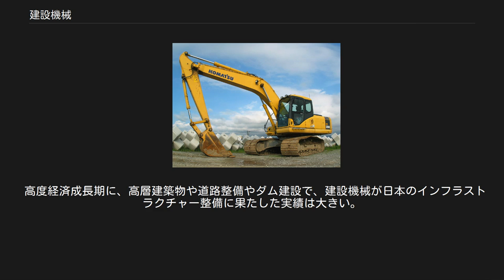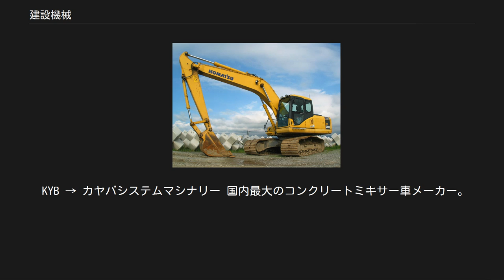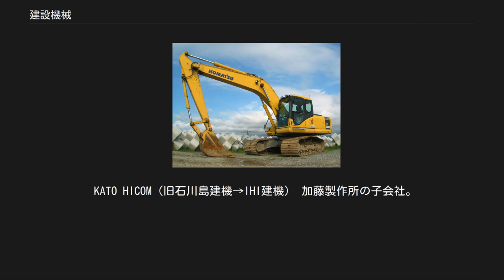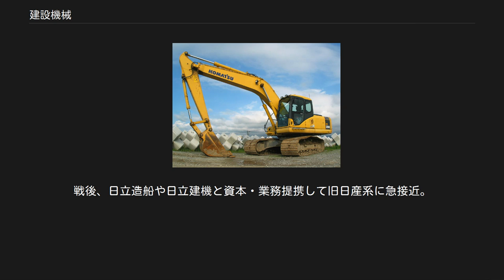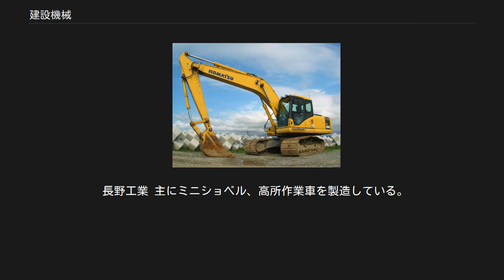建設機械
一般的な油圧ショベル（コマツ製） 建設機械（けんせつきかい、英語: construction equipment）は、土木・建築の作業（工事）に使われる機械の総称である。
省略して建機（けんき）、または重機（じゅうき、heavy equipment）とも呼称される。
人力で施工することが困難な作業を機械化したものがほとんどである。
 高度経済成長期に、高層建築物や道路整備やダム建設で、建設機械が日本のインフラストラクチャー整備に果たした実績は大きい。
20世紀末から21世紀現在では、公共事業費の削減が叫ばれており、建設機械にはさらなる作業効率化の役割が求められる。
 日本での建設機械需要の60%強は、レンタル機の活用に移ってきている。
建設業者の経営合理化に向け、機械経費削減のために、この流れは加速している。
 一般的になじみのある建設機械には、油圧ショベル（ショベルカー）やラフテレーンクレーン（クレーン車）などがある。
 世界的に見れば、近代建設機械は18世紀後半の蒸気機関の発達に端を発したと言える。
産業の発達により大きく進化してきたという事実は、建設機械が産業機械の一分野であるとも言える。
 最近の建設機械の一般的な姿は、第一次世界大戦の終盤に掛けてその原型が現れており、第二次世界大戦時にはブルドーザが登場し、アメリカ軍の急速な進攻に大きく寄与した。
 日本では、戦時中に少数のブルドーザが小松製作所により、また「ショベル（バックホウではない）」も少数が神戸製鋼所、日立製作所などで生産されていた。
戦後、復興に伴う国土の早急な再構築が叫ばれ、機械化を図る機運が建設省を中心に高まり、ブルドーザ、ショベル（ワイヤ式）、油圧ショベル（バックホウ）などが次々に開発、発売された。
 前述のように、産業機械の一部カテゴリーと捉えた場合、特に油圧ショベルなどはある種のロボットとも言え、「掘る」作業から、「掴む、砕く」などの作業が可能な装置（アタッチメント）を取り付け、製鉄所・リサイクル業など様々な産業で活躍しており、単に建設機械とは呼べなくなってきているほど活躍の場が広がっている。
また無人用と有人用があり、特殊用途として災害救助や瓦礫撤去の工作車などとしても活用され始めており、東京電力福島第一原子力発電所事故では、多くの無人・有人の建設機械が投入された。
レスキューロボット参照 建設機械はその操作・運転に際し危険を伴うため、労働安全衛生法などで就業制限の規定が設けられている。
事業主は、所定の技能講習等を受けていない者に操作・運転をさせてはならないし、労働者（作業者）はそれらの資格が無いのに運転してはならない。
もし、資格を持たずに操作・運転したり、させた場合、事業主は6ヶ月以下の懲役もしくは50万円以下の罰金、無資格で操作・運転した者は50万円以下の罰金に処せられる。
 建設機械施工技士（技能講習や特別教育の建設機械の講習免除や講習科目の一部免除） 建設機械整備技能士（技能検定の一つで建設機械整備における名称独占資格の一つ） 技能講習には次のようなものがある。
 吊上荷重5トン以上の移動式クレーンのように技能講習でなく免許が必要なものもある。
一方、上述の括弧内の規模を下回るもの（最大荷重1トン未満のフォークリフトなど）は、技能講習より講習時間の短い「特別教育」を修了すれば操作・運転することが可能である。
特別教育には次のようなものがある。
 また、新に労働災害の原因を調べるとともに労働者の業務に対する知識や経験の不足によるものが大きな割合を占めてるので労働安全衛生法による事業を行う者に対し、安全と衛生に関する社員教育を行う義務を課している。
安全衛生教育とは、この法律により行われる特別教育を含めての社員教育の総称であり、これにより、労働災害を防止することを目的としている。
事業者は労働者を雇入れた時や作業内容を変更した時に安全衛生教育を行わなければならないとされている。
労働安全衛生教育とは次のようなものである。
 建設機械における免許は以下のとおり。
これらの免許により認められる業務にはそれぞれの下位資格（技能講習・特別教育）の運転・操作等が含まれる。
 コマツ 日本最大にして世界第二位の建設機械メーカー。
フォークリフトや産業機械をグループで展開。
かつては建設・電子部品・農林機器をグループで展開していた。
 日立建機 日立グループ（日立の直接子会社）。
油圧ショベルを中心とした製品が中心。
グループ内でホイールローダーやフォークリフト、農業機械周辺...